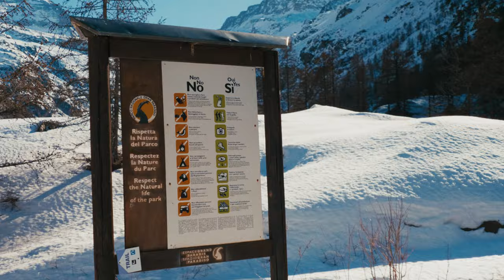Gran Paradiso: workshop di fotografia e natura con Marco Colombo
2 Febbraio 2024, alla ricerca di stambecchi camosci e volpi nel Parco Nazionale del Gran Paradiso, il più antico d'Italia, per la nostra prima volta!

Viaggio indimenticabile per festeggiare la mia adesione come membro ad  AFNI Associazione Fotografi Naturalisti Italiani.

Negli ultimi 15 anni abbiamo girato tutte le regioni d'Italia, ma ne mancava solo una, la Valle d'Aosta, ed è stata una piacevole ed incredibile scoperta. Le emozioni provate in mezzo alla natura, agli animali, sono state davvero uniche.

Abbiamo colto l'occasione per partecipare ad un workshop fotografico, di una giornata, organizzato da Marco Colombo, fotografo e naturalista italiano, con il supporto della guida Davide di GuideTrekAlps per scoprire al meglio il @parcogranparadiso  e tutti i suoi abitanti.

Se il video ti è piaciuto ricordati di mettere un mi piace e di lasciare un commento.

►Chi siamo
Siamo Ania e Alan, una coppia italiana con la passione per i viaggi, la fauna selvatica, la fotografia e videografia. 'Quovedo' è un gioco di parole di origine linguistica neolatina e significa ''Ciò che vedo''. Ed è quello che vogliamo fare con questo canale YT: vivere il mondo reale e naturale in modo esperienziale per produrre contenuti fotografici e video da condividere con la nostra community.

►Attrezzatura utilizzata:
Camere  @Panasonic    @PanasonicLumixVideo   @panasonicita   @lumixitalia

- Drone
- Foto + Video editing   @Lightroom   @AdobeCreativeCloud
- Musica artlist_music  @artlist_io
►Capitoli del video
00:00 Introduzione
00:16 Valle D'Aosta
01:19 AFNI Associazione Fotografi Naturalisti Italiani
01:50 Preparazione per workshop
02:37 Workshop al Gran Paradiso
07:39 Attrezzatura utilizzata
08:49 Opinioni